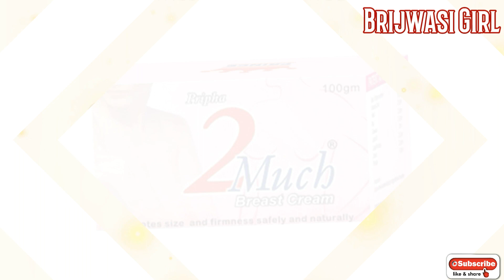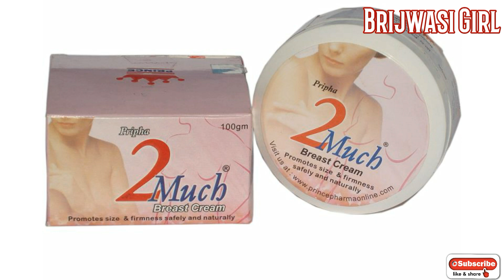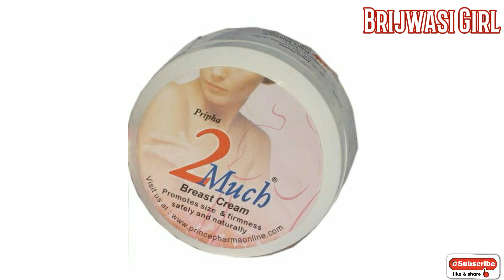2 much cream | How To Increases Breast Size | Brijwasi Girl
ढीले लटके हुए स्‍तन को तुरंत टाइट करके ब्रेस्ट को सही शेप में  लाएं

2 much cream | How To  Increases Breast Size | Brijwasi Girl

Hello friends,

2 MUCH Breast Cream is an all natural herbal supplement formulated to naturally increase the size, shape and firmness of womens breasts. It is specially manufactured with proven Ayurvedic herbs like Acacia Catechu, Zingi berrace, Shorea Robusta, Aloe vera, Ricinus Communis, etc. in addition to olive oil and Rosa Centifolia. It also naturally increases the skins youthful glow and vitality for a complete skin enhancement. A combination of right herbs helps in skin care by moisturizing and protecting its texture while the roses provide fragrance to add luster to dry and dull skin.

Each 100 gm contains: Khadria Chall (Acacia Catechu) 5 gm. Haldi (Curcuma Longa) 2.5 gm Ral (Shorea Robusta) 2.5 gm Ghekwar (Aloe Barbadensis) 5.0 gm Jatun Oil (Olive oil) 10 ml Gulab Pushpa (Rosa Centifolia) 2.5 gm Erendi (Ricinus Comunis) 2.5 gm Phitkari (Alum refined) 1.0 gm Cream Base QS

Usage: Massage on the breasts in circular motion focusing on the bottom and the outer breast area with finger tips. Massage for about 5-10 minutes during morning and evening.

Stano ko tight karne
stano ka size badhane ke upay
stano ko tight karne ke upay
stano ka aakar badhane ke gharelu upay
 breast badhane ke gharelu nuskhe in Hindi
 breast ko badhane ke gharelu nuskhe

breast badhane ke upay
 breast in Hindi
breast size badhane ke upay
breast badhane ka tarika in Hindi
 increase breast size in Hindi

breast size kaise badhye
 breast growth tips at home
enlarge breast size in Hindi

 Tips for women health
breast size increase karne ke tips
 how to get beautiful breast
Women health
2much breast cream in hindi
2 much breast cream use in hindi
2 much breast cream side effects
 2much breast capsules price
 2 much breast cream images
sudol breast cream price
2 much gold hindi